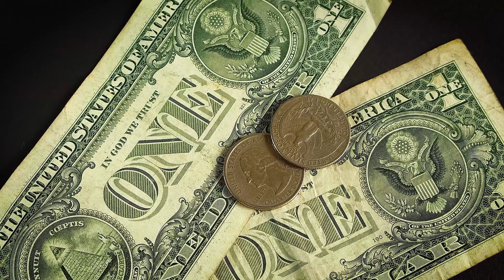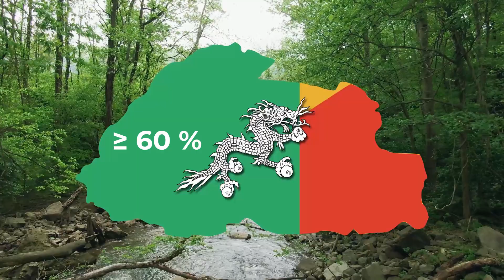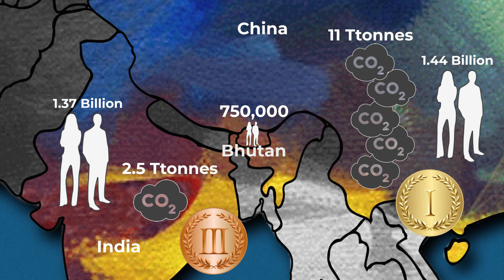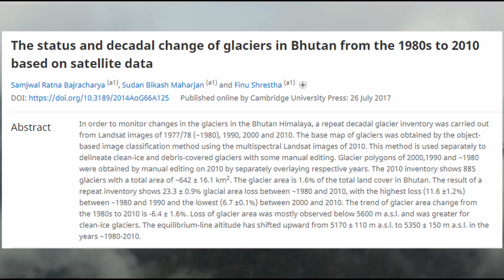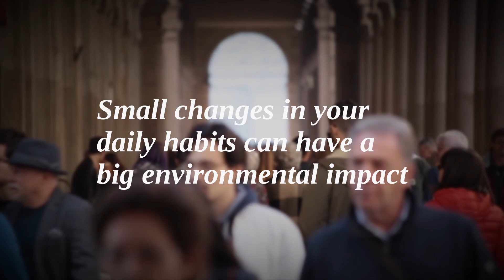The World's First Carbon Negative Country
Bhutan is the world's first carbon negative country. Their unique political structure allows them to prioritise the welfare of its people and environment above economic success. As we approach various climate change tipping points, it is becoming clear that democratic capitalism does not provide an economic model conducive to effective climate action. Hence, other governments need to adapt their political models to something similar to Bhutan’s in order to avoid these tipping points. We are seeing the start of this as Iceland, Scotland and New Zealand have put well-being ahead of GDP in their budgets.

In this video we discuss how Bhutan’s Gross National Happiness Index (GNH) has facilitated the country becoming strong environmental stewards. However, due to climate change they have been seeking to raise awareness and share this political system with others.

Media sources:

Academic references:
“The status and decadal change of glaciers in Bhutan from the 1980s to 2010 based on satellite data”

Audio sources:
Background water noise - Momentous by Lish Grooves
Section one – Indigo by Eveningland
Remixed by OurEden

00:00 - Introduction
00:59 - Bhutan
02:12 - What does the data show?
04:21 - The Tibetan Plateau
07:39 - What can you do?
08:29 - Outro